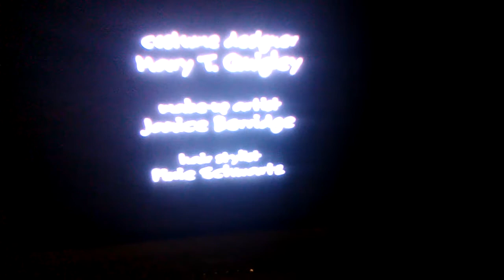She'll still be dead at halftime fourtytwoth episode